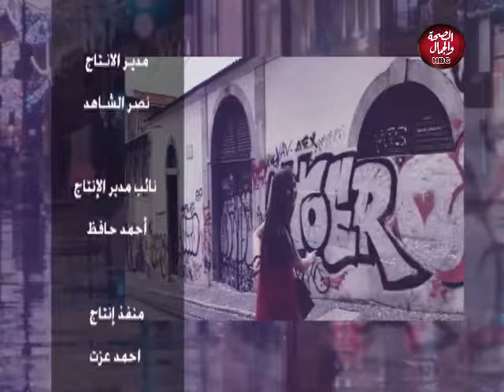بنحلم نعيش | حسن النية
قناة_الصحة_والجمال# برامجنا